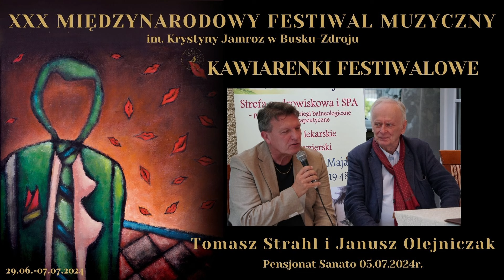Kawiarenka Festiwalowa: Wirtuozi Tomasz Strahl i Janusz Olejniczak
W piątkowe popołudnie, 5 lipca 204r. w Pensjonacie Sanato odbyło się spotkanie w ramach XXX Międzynarodowego Festiwalu Muzycznego im. Krystyny Jamroz. Gośćmi Kawiarenki Festiwalowej byli wybitni wirtuozi – wiolonczelista Tomasz Strahl oraz pianista Janusz Olejniczak. Rozmowę z artystami poprowadził Adam Rozlach, który pomógł zgromadzonej publiczności poznać bliżej zarówno zawodową współpracę, jak i prywatną przyjaźń obu muzyków.